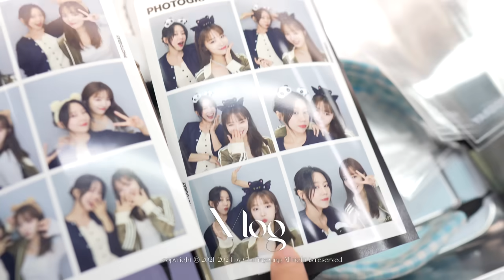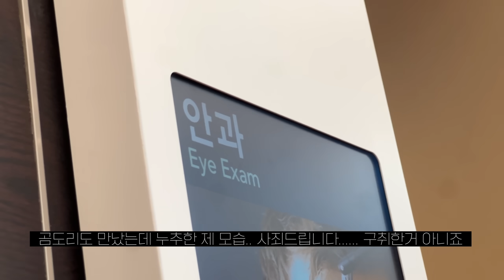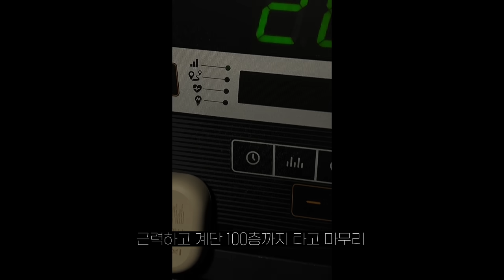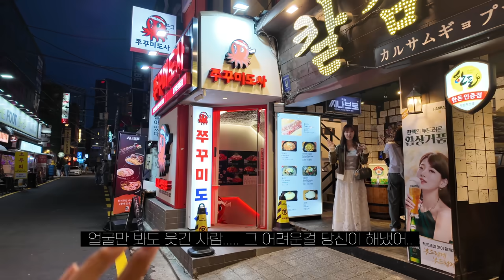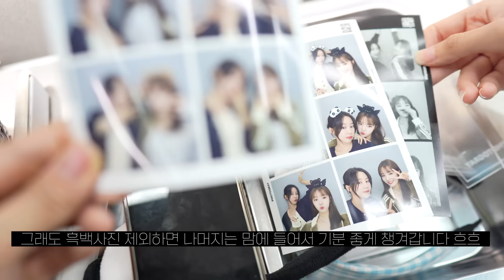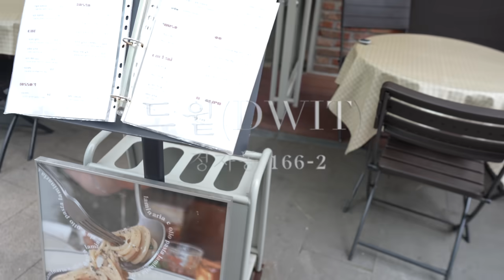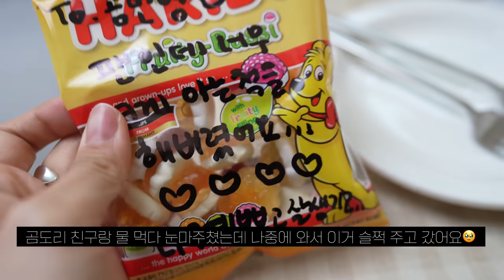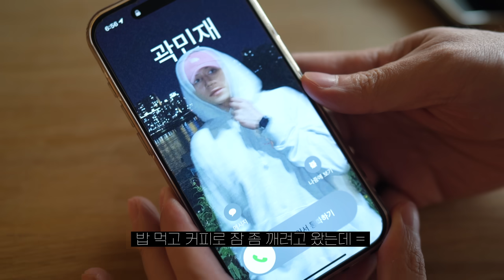VLOGㅣ안검하수 수술 했어요...!ㅣ붓기 빼는 일상ㅣ금식 후 첫 건강검진ㅣ귀여운 고도리ㅣ주휘리랑 데이트ㅣ압구정 칼삼겹살ㅣ포토이즘ㅣ여름 바디케어관리법ㅣ선크림 추천ㅣ오토김밥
안녕하세요 곰도리들!

인스타그램 소통 채널에 말씀드렸던 것처럼,
저는 안검하수 수술을 하고 돌아왔습니다!
겨우 일주일이긴 했지만,,, ㅎ

이제 붓기도 많이 가라앉아서, 전보다 눈 뜨기가 훨씬 편해졌어요 : ))

곰도리들 이번 영상도 재밌게 봐주시고,
궁금하신 점은 댓글 달아주시면 업데이트 하겠습니다!

앞으로 폭룡적인(?) 업로드 기다려줘요. 흐흐

아 그리고 영상에서 말씀드린 것처럼
곰도리들을 위한 두개의 이벤트를 가져왔어요. ♥

이벤트 놓치지말구 꼭 참여해보세요!

🎁 '타입넘버' 그리고 'd’Alba' 브랜드에서 준비해주신 이벤트 🎁

1) 달바 톤업 선크림

단품 구매를 해보고 싶으신 곰도리들은 여기서 구매하시면 좋을 것 같고❤︎

이번에 1+1으로 구매하고 싶으시다! 하시는 분들은 아래 올영 이용해주시면 감사하겠습니다!

필요에 맞게 선택해서 이용해주세요 ㅎㅎ!💟

예전 영상에서도 추천드렸던 톤업 선크림이에요!
그때 이후로도 쭉 잘 쓰고 있는 선크림이라 또 가져왔어요 흐흐

영상에 아무 댓글 남겨주신 뒤 '이벤트 참여폼' 작성해주시면
총 10분 선정하여 달바 비건 워터풀 톤업 선크림 증정해드립니다 ♥

✔ 참여 방법
- 댓글 작성후 이벤트 폼 작성하기

✔ 이벤트 신청 기간
- 24.05.29 (수) ~ 24.06.01 (토)

✔  당첨자 발표
- 6/5 (수) 유튜브 댓글로 발표 예정이며, 이벤트 신청 폼에 기재해주신 주소로 경품 발송 예정

91번 생장미줄기향 / 60번

제 여름나기 필수템...
부드러운 피부에는 필수인 스크럽이에요!
좋은 향은 덤 🛁🤍

지금 올리브영 할인 중이라고 하니 곰도리들도 확인해보세요 💟

바디스크럽도 마찬가지로 영상에 타입넘버 바디스크럽에 대한 기대평을 댓글로 남겨주신 뒤
아래 구글 폼 작성해주시면 총 10분 선정하여 바디스크럽 증정해드립니다 ♥

타입넘버 바디스크럽에 대한 기대평을 댓글로 남겨주시면 10분께 제품을 선물로 보내드립니다!

✔ 이벤트 신청 기간
- 24.05.29 (수) ~ 24.06.01 (토)

✔  당첨자 발표
- 6/5 (수) 유튜브 댓글로 발표 예정이며, 이벤트 신청 폼에 기재해주신 주소로 경품 발송 예정

(((( 정 보 공 유 _ 댓글 확인 후 업데이트 하겠습니다!)))))

day1 (00:00)

day2 건강검진 간 날 (02:44)

- 안경: 톰포드

day2 운동갈 때 (04:25)

- 밥 먹을 때 입은 셔츠: 르메르

day3 주휘리랑 데이트 한 날 (09:33)

- 검은색 가방: 생로랑

day4 친구 만난 날 (15:32)

day5  주휘리랑 데이트 한 날 (21:26)
- 이너 반팔티 : 시엔느
- 이너 뷔스티에: aubour
- 가방: 생로랑